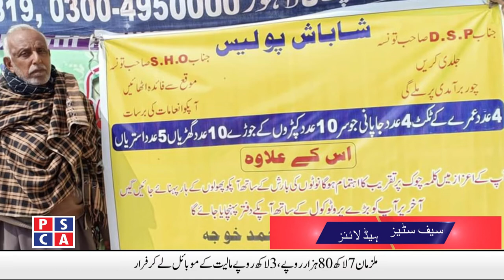Safe Cities News ||PSCA TV||11 March 2020